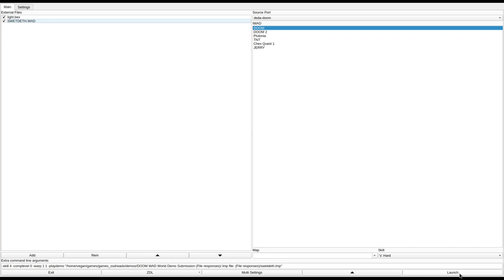DOOM 1 - SWETDETH.WAD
called "Sweet-Death Wad" in the /idgames FTP.
from the .txt file included with the WAD:
"Ok, here's the revision to cwwad which I uploaded a week or two ago. It's much better than the original. It has been play tested for many hours between us DOOM freaks here at UR so there shouldn't be any bugs left. (except for the odd pit glitch, but who cares) Like I said, it was made specifically for death match so that is where the most enjoyment will be had from this wad. There are some really nice sniper points, and sneaky spots to nail your foe from. There is one area which has been tagged as a secret, it's a really great sniper point so find it. This is by far the best deathmatch wad we have played so far(and believe me, we've tried a lot of them), =), so have fun. Warm up on the monsters, then toast your friends!"